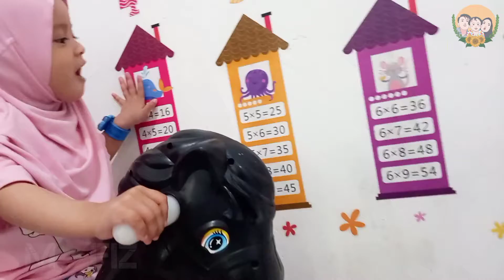Bersholawat bersama Fiza